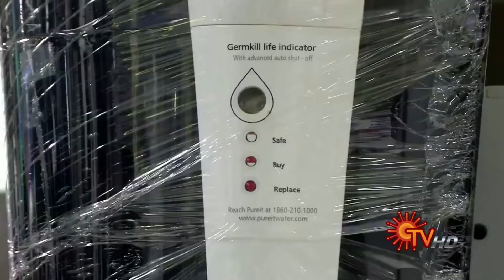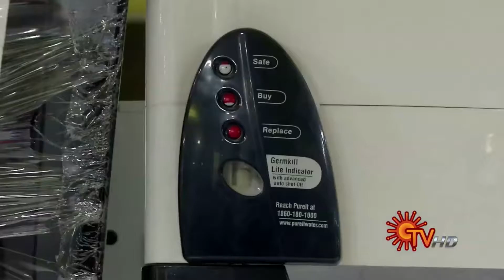Watsan Envirotech - the most affordable natural water purifier makers in Sun TV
Natural Water purifiers/ water filters in Sun TV a report on Water analysis, how R.O and bubbled can waters are detrimental to health, as source and technology unknown, how natural purification assures good health